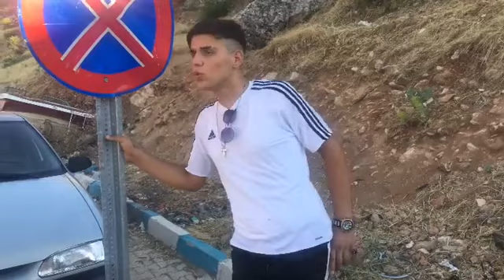Komik videolar sapık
Özdemir - Mehmet Şen - Grup Akıncı - Grup

Akıncılar - Grup Özcanlar - Grup Öz Canlar -

Grup Özcanlar Nurcan - Grup Öz Dilan -

Mikail Doğan - Mikail Doğan 2018 - Hüseyin

Ekinci - Hüseyin Ekinci 2018 - Söğütlü İsmet

- Söğütlü Mıçey - Grup Yıldız - Orkestra

Yıldız - İmam Karakuş - Mehmet Bakıray -

Mehmet Bakıray 2018 - Grup Hejan - Grup

Hejan 2018 - Suvarlı Ömer - Suvarlı Emrah -

Ali Çetin - Beyza Kamera - Beyza Kamera

Vakkas - Haydar Öztürk - Haydar Öztürk 2018

- Mehmet Kalkan - Mehmet Kalkan Show -

Mehmet Kalkan 2018 - Murat çevik - Murat

Çevik 2018 - Atilla Kaya - Atilla Kaya 2018

- Grup Yare - Hasan Çoban - Hasan Çoban 2018

- Halit Çoban - Ramazan Köse - Grup Penç Bra

- Grup Penç Bra 2018 - Direj Osman - Emin

Şenel  Fayat Alagöz - Ahmet Onurlu - Muzsan

- Grup Devran - Grup Devran 2018 - Ramazan

Çelik - Ramazan Çelik 2018 - Beydirli Sadık

- Beydirli Sadık 2018 - Halil Tanyıldız -

Ali Döre uzun Hava - Eme Xece - Haşim

Gulistan - Hasan Çiğdem - Hasan Çiğdem Video

- Hasan Çiğdem Mikail Cebrail - Karadeniz

Muzic - Abdullah Karadeniz - Foto Emir -

Foto Emir 2018 - Funda Kasetçilik - Funda

Kasetçilik Arap Ahmet - Adıyaman Düğünleri -

Eskiköy Düğünleri - Besni Düğünleri -

Gölbaşı Düğünleri - Besni Eskiköy Düğünleri

- HacıHalil Köyü Düğünleri - Kızıilin

Düğünleri - Bereketli Köyü Düğünleri - Fal

Köyü Düğünleri - Yeni Kürtçe Halaylar -

Kürtçe Müzikler - Mardin Düğünleri - Aram

Serhad - Aram Serhad 2018 - Şahe Bedo - Şahe

Bedo Düğünler - Şahe Bedo 2018 - Müzika

Kurdi - Şewin Müzik - Baxtiyar Fetah - Hesen

Sherif - Van Düğünleri - Hozan İbo - Muş

Bulanık Düğünleri - İsmail Siyari - Hozan

Uğur - Suriye Düğünleri - Arap Düğünleri -

Aşiret Düğünleri - Diyarbakır Düğünleri -

Govenda Kurdi - Feysele Deriki - Bismilli

Çeto - Mahmut Tuncer - Mahmut Tuncer 2019